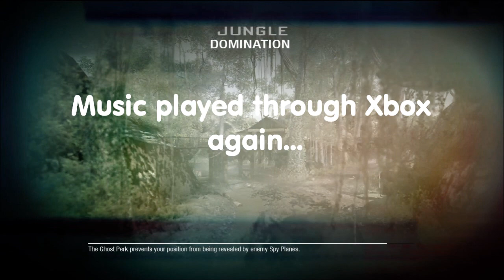Black Ops: 101-8 on Jungle with M60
This big boy is made for Jungle.